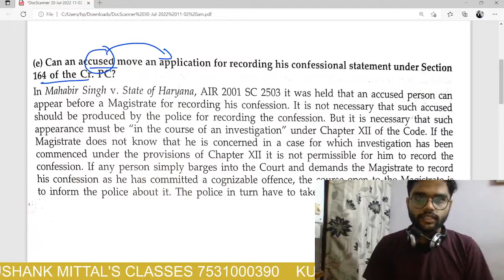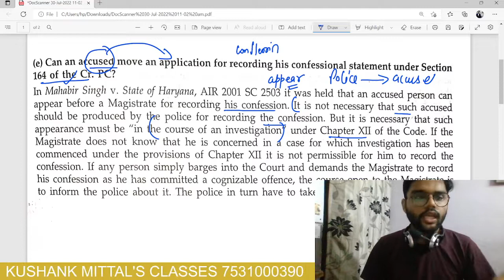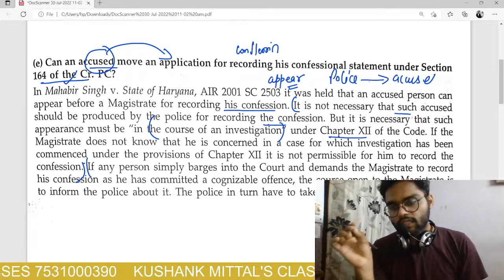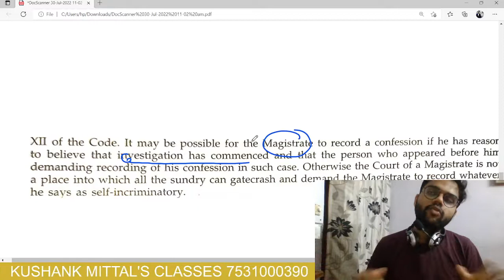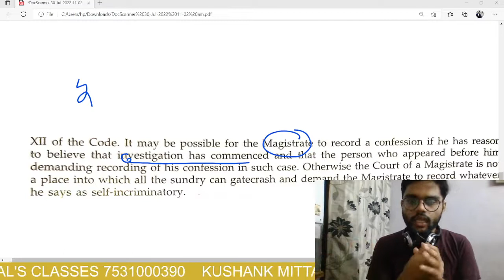Stage of Confession by accused before magistrate | DJS Mains answer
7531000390 whatsapp for online classes